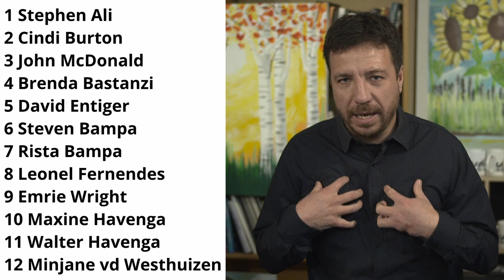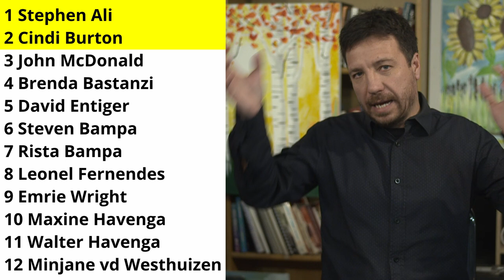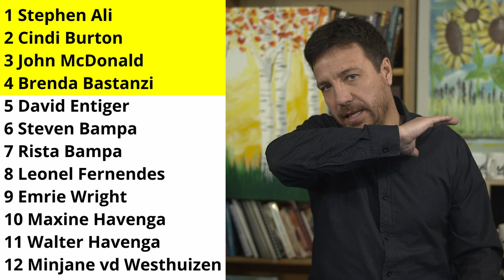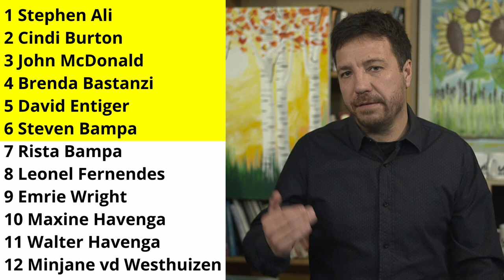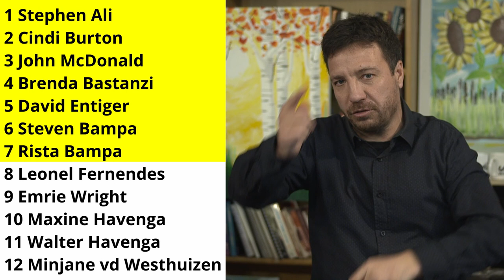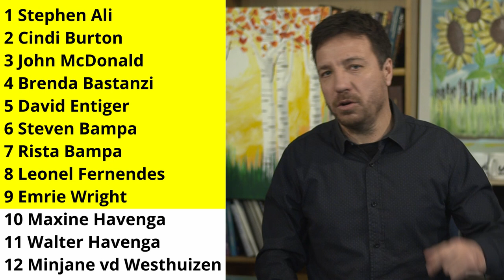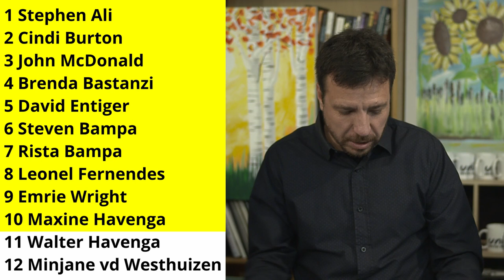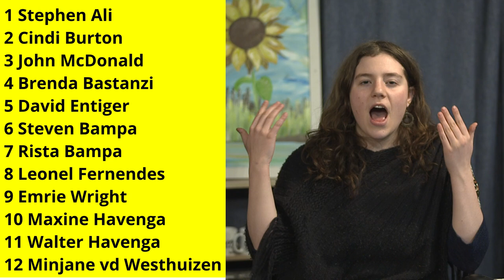Prophetic Ministry 6 August 2024 2